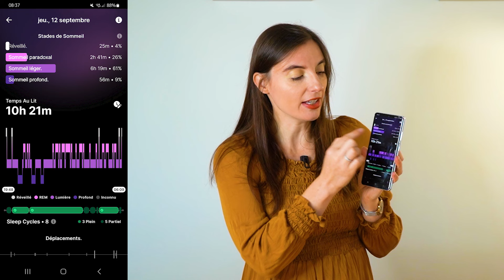5 Habitudes Beauté pour se sentir belle au quotidien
🗒 Sujet de la vidéo: Découvrez 5 habitudes beauté simples et efficaces pour vous sentir belle et confiante chaque jour ! ✨💄 Que ce soit pour votre peau, vos cheveux ou votre bien-être global, ces conseils vous aideront à prendre soin de vous sans stress. Rejoignez-moi pour adopter des routines qui boostent votre confiance et subliment votre beauté naturelle. 🌟

🎥 Contenu de la vidéo:
0:00 Introduction
0:51 La bague intelligente
4:01 Le journaling
6:44 Le pilate
10:09 La lecture
11:35 Le tapis de marche
13:48 Annonce importante

Eloïse 🎀

🤩 QUI SUIS-JE?

J'ai été diplômée d'une école d'ingénieur chimiste en 2017. Mais n'ayant que très peu d'attrait pour la chimie, j'ai décidé de me concentrer sur ma passion.
Je suis passionnée par le style 🎀 j’adore tricoter et coudre 👒👗 j’aimerais aider les femmes à créer leurs propres vêtements.